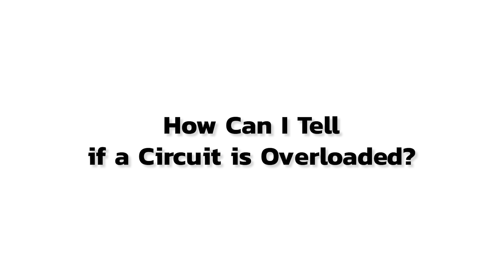How can I tell if a Circuit is Overloaded | Fusion Electric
Navigate the currents with Fusion Electric Owner, Jeff LeSuer, as he shares insightful tips on detecting an overloaded circuit in this illuminating video. Jeff breaks down common signs, from tripped breakers to flickering lights, empowering you to recognize and address potential electrical hazards. Whether you're at home or managing a commercial space, Jeff's expert insights ensure you stay vigilant about the health of your electrical circuits. Watch now and let Fusion Electric be your guide in understanding and identifying signs of an overloaded circuit!